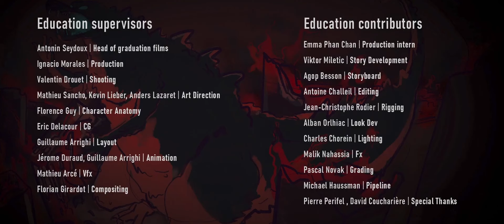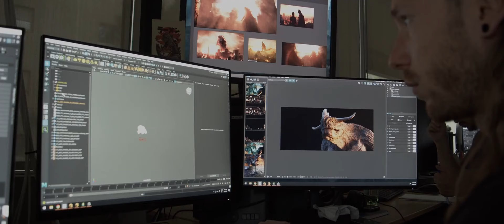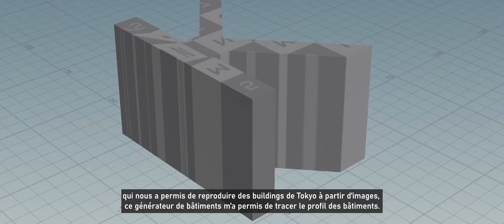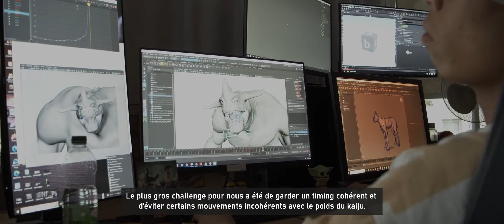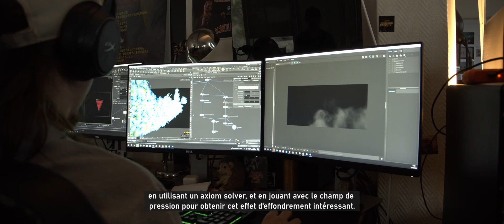CGI 3D Animated Short: "Kaiju Kid" by ArtFX | The Rookies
Hiroshi, a mediocre actor who lives in Tokyo, is given the role of Krokodor, a Kaiju wreaking destruction. Kaiju Kid is a graduation short film realized by ArtFX students : Victor Mezerai, Thibault Durand, Romain Pelissier, Alexandre Pont, Théo Soler, Clément Lépinay, Emmanuel Kingunza, Zhu Guangda, Sasha Abrahams